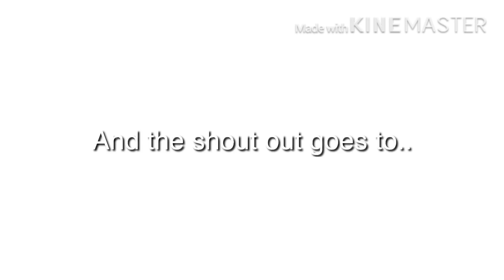SHOUT OUT#2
Want more sub like!/sound effect: